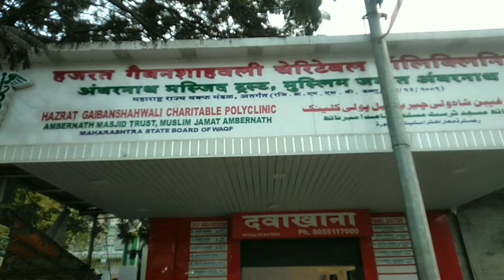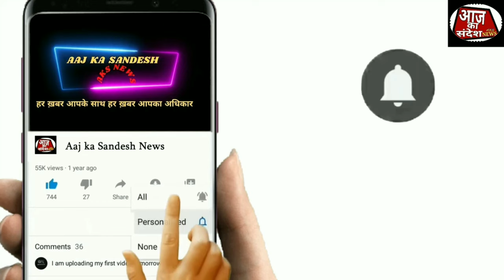KALYAN | बंगला और सोसाइटी के बीच की दीवार को लेकर विवाद पुलिस थाने तक पहुंचा।